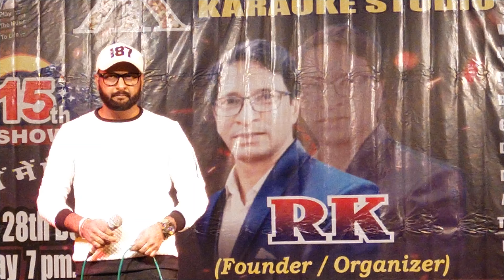Aaza Re Aa Zara Song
Aaja Re Aa Zara Songs